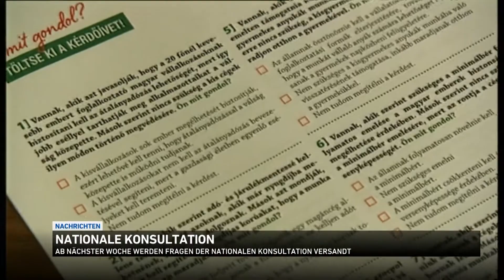Nachrichten aus Ungarn